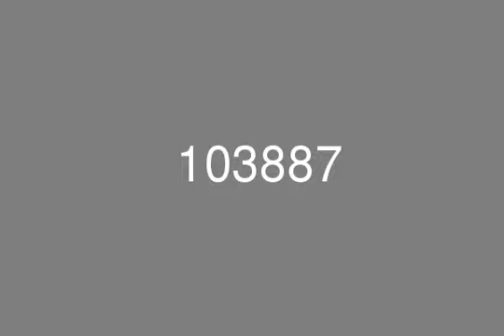New Apartment With Stunning Lake Views amp Maids Room